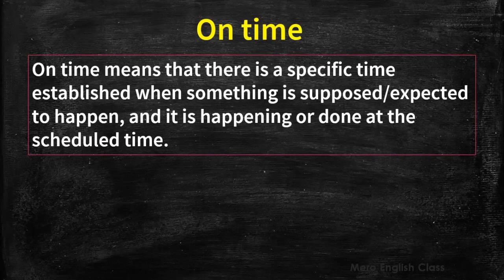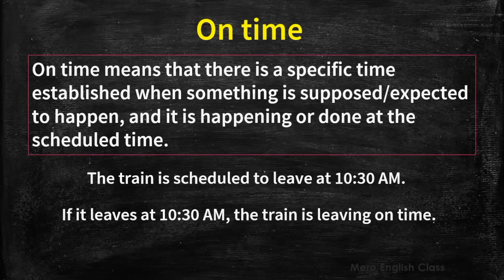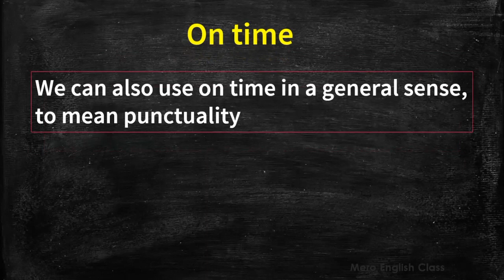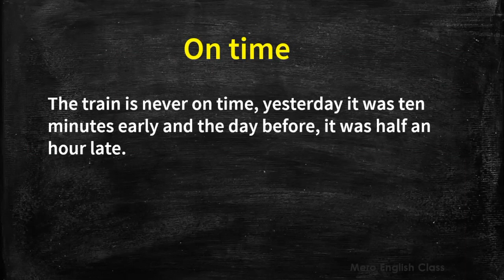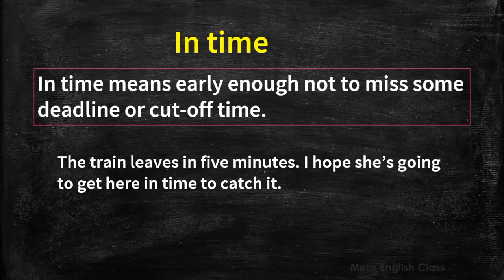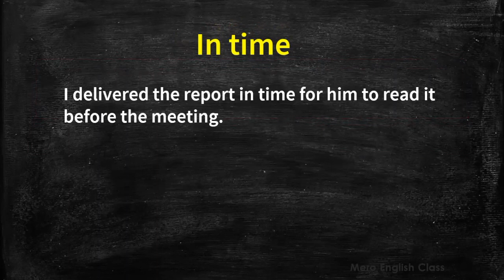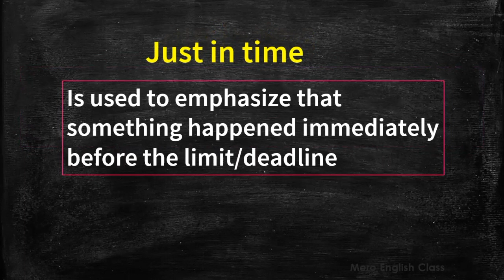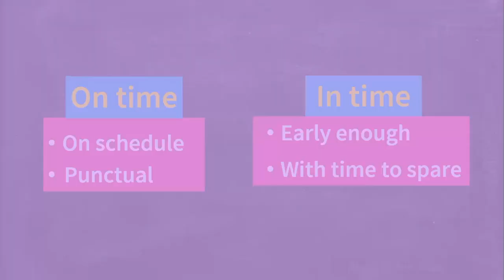In time and On time कहिले र कसरी use गर्ने? in Nepali English phrase meaning and differences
This lesson will help you understand the meaning of common but confusing phrases - In time and On time and their differences.